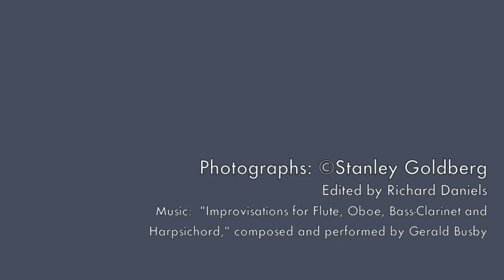Stanley Goldberg Talks: Central Park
Photographic artist Stanley Goldberg speaks about his photographs of New York City's Central Park.